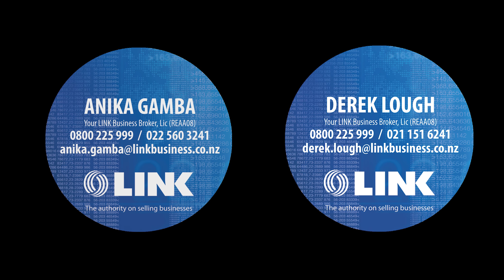Coastal and Marine Civil Engineering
Engineering consultancy firm specialising in coastal, marine and civil construction engineering.

Incorporated in 1992.

Experienced team who are also qualified commercial divers.

Expertise of senior engineers on a consultancy basis.

Significant parts of its work are carried out for contractors, national and international.

Work covering ocean outfalls, wharf design, submarine pipelines, coastal engineering, subsea soil investigation, etc.

Long standing partnering arrangements in place with a few New Zealand companies for certain projects.

 All aspects of port, harbour, coastal and offshore engineering.